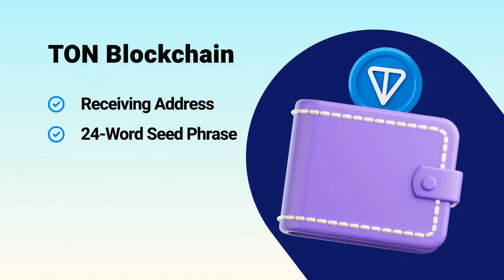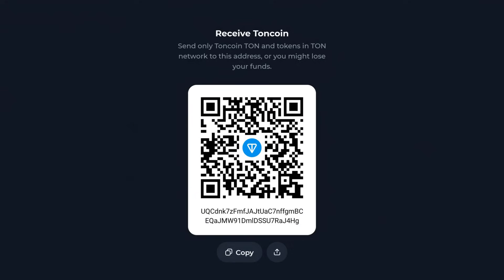Private Key vs. Public Key: Crypto Security Explained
Learn the key difference between public and private keys in blockchain security, How these keys work, and why your private key must always stay secret!